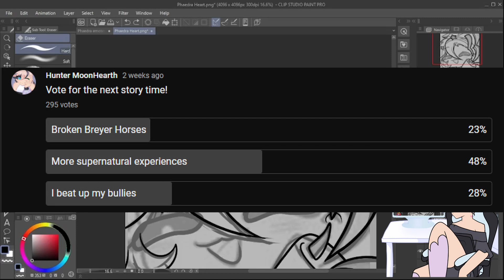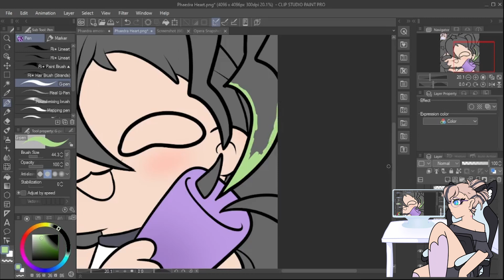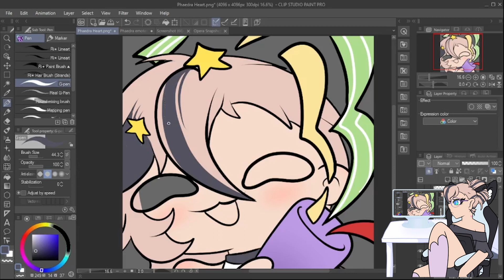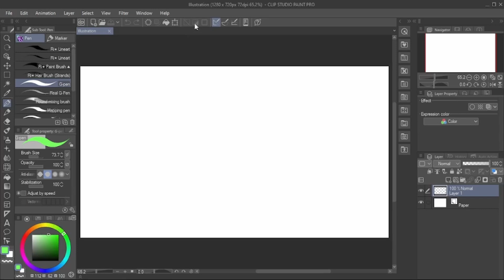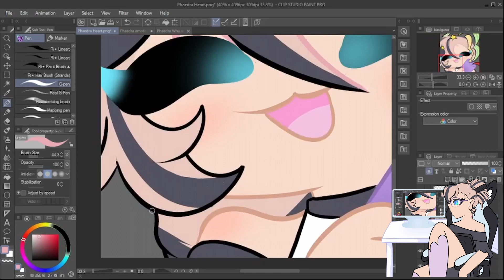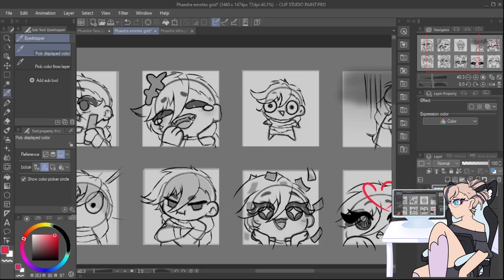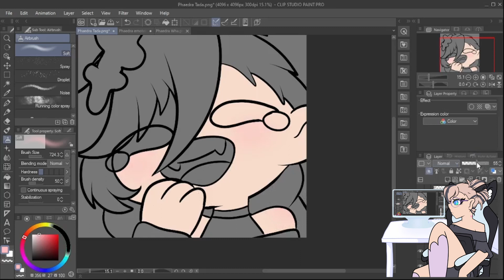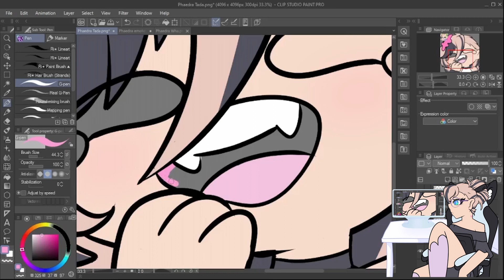[Story Time]- More Spooky Stories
Some of the pictures did get put in a few different times by mistake, my bad. But they are all in there.

Gaming Channel:  / @PuppetVestrala

🐎FAQ🐎

🦌Why is your ingame name different from your channel name?
 I hate my ingame name.
🦌Why not just keep posting SSO content on your main channel?
 Different forms of content, main channel is for entertainment, this channel is for entertainment and giving thoughts on a game I love.
🦌What do you record with/Edit with?
 OBS and xbox game bar (Better looking quality is xbox gamebar)
Edit with Davinci Resolve
🦌What do you use to record your model?
 Veadotube
🦌Who made your model?
 I did
🦌Who made your emotes?